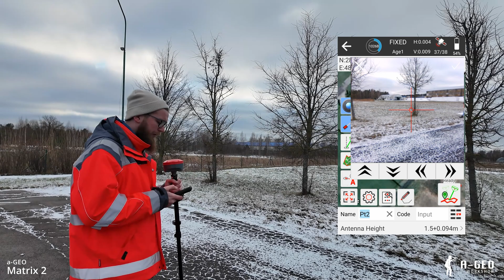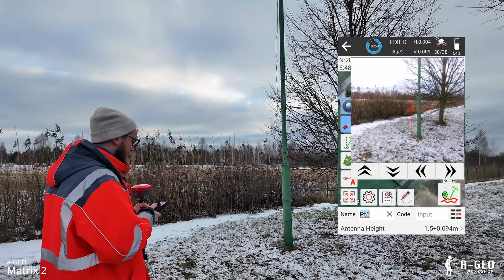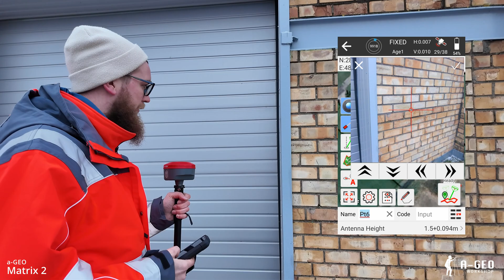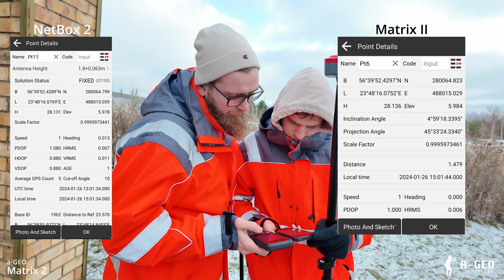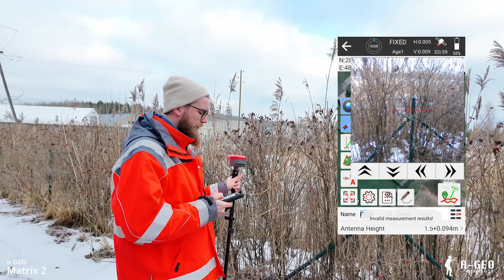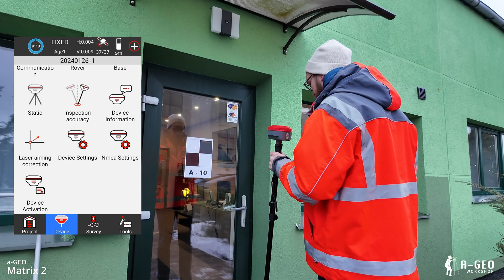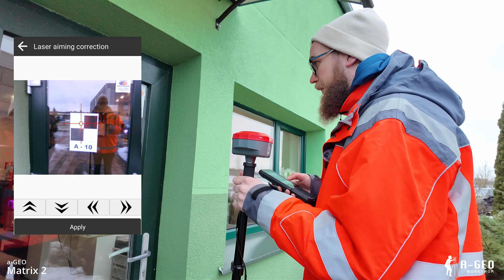α-GEO Matrix 2. Testēšana.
Precīzā uzmērīšana, izmantojot Alpha-GEO Matrix 2 GNSS, progresīvu rīku, kas aprīkots ar uzlabotām funkcijām precīziem mērījumiem un efektīviem lauka darbiem.

🛰️ GNSS precizitāte un AR tehnoloģija:
Izpētiet precīzu mērījumu pasauli, izmantojot Matrix 2 GNSS, kurā lāzers un divas kameras nemanāmi integrējas, lai nodrošinātu precīzu punktu izņemšanu, izmantojot AR tehnoloģiju. Mērnieki var atzīmēt punktus tieši uz zemes, nodrošinot precīzu atrašanās vietas noteikšanu, sekojot bultiņām reālās dzīves kartē.

🎯 Iebūvēts lāzera tālmērs:
Piedzīvojiet nepārspējamu precizitāti ar pasaulē ekskluzīvo patentēto lāzera koordinātu mērījumu ātrās kalibrēšanas tehnoloģiju. Iebūvētais lāzera tālmērs sasniedz centimetru līmeņa precizitāti, padarot mērījumus precīzākus un lietotājam draudzīgākus pat sarežģītos saules gaismas apstākļos.

💾 Uzglabāšana bez raizēm:
Matrix 2 ir aprīkots ar iebūvētu 64 GB atmiņu, kas nodrošina pietiekami daudz vietas lauka darbiem. Cikliskās uzglabāšanas funkcija automātiski pārvalda datus, nodrošinot bezrūpīgu uzglabāšanu gandrīz 4 gadus, pamatojoties uz 5 sekunžu uztveršanas intervālu.

📡 Savienojamība un vadība:
Matrix 2 darbojas kā WiFi tīklājs, ļaujot lietotājiem piekļūt, pārvaldīt statusu, konfigurēt iestatījumus un lejupielādēt datus, izmantojot uzlaboto WebUI, izmantojot datorus, viedtālruņus vai citas ierīces ar iespējotu WiFi, neizmantojot trešās puses programmatūru vai kabeļus.

🔄 IMU slīpuma sensors:
Aprīkots ar inerciālo mērvienību (IMU), Matrix 2 piedāvā ātru inicializāciju, bez kalibrēšanas un iespēju savākt vai atzīmēt topo punktus līdz 120°, padarot to par daudzpusīgu rīku dažādām mērniecības vajadzībām.

🌐 GSM un UHF radio savienojums:
Nodrošiniet ātru interneta savienojumu ar iebūvētu 4G moduli, kas ļauj ātri saņemt korekcijas datus, izmantojot visus telekomunikāciju signālus un joslas. Integrētais UHF radio diapazonā no 410 MHz līdz 470 MHz atvieglo precīzu reāllaika datu vākšanu Base/Rover režīmā.

🔋 Ilgmūžīgs akumulators:
Matrix 2 darbina liels iekšējais 7000 mAh litija jonu akumulators, kas atbalsta USB Type-C ātro uzlādi, nodrošinot vairāk nekā 12 stundu nepārtrauktu lietošanu ikdienas lauka darbiem.

💪 Izturīgs dizains - IP67 sertificēts:
Profesionāļiem radītais Matrix 2 ir aprīkots ar augstas kvalitātes magnija sakausējuma korpusu, kas nodrošina izturību, nekaitējot kvalitātei un būtiski nepalielinot izmaksas.

🔄 Daudzpusīgi darba režīmi:
Pielāgojiet savu mērniecības pieeju, izmantojot Matrix 2, piedāvājot dažādus darba režīmus, piemēram, statisko, tīkla RTK, UHF RTK, PPK un citus. Visas nepieciešamās funkcijas ir apvienotas vienā visaptverošā paketē.

Izpētiet precīzās uzmērīšanas nākotni ar Alpha-GEO Matrix 2 — kur precizitāte atbilst efektivitātei katra mērnieka vajadzībām!

Ar cieņu,
A-GEO